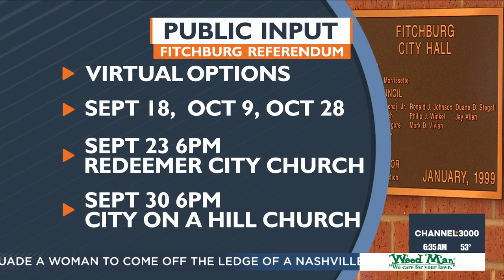Public input sought for Fitchburg referendum